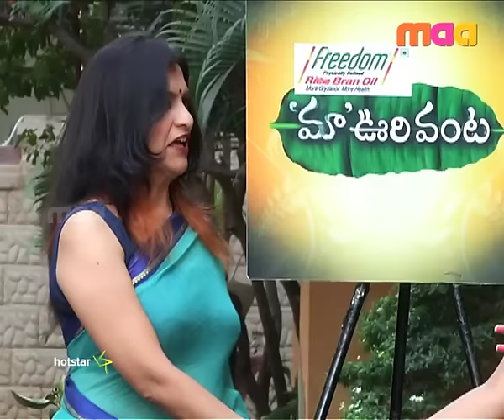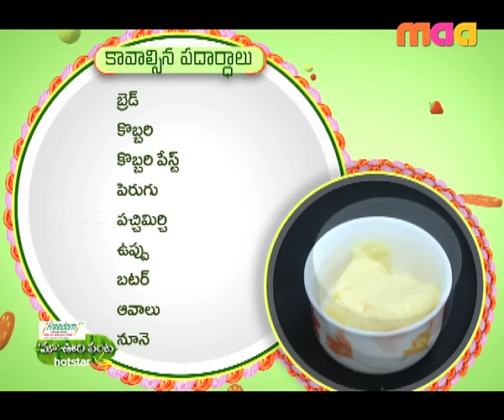Maa Voori Vanta 3 Episode 46 : Recipe for Kobbari Sandwich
In today's episode, Laasya visits Ruchi Dev's house in Miyapur and prepares Kobbari Sandwich. Later, in the chef special episode, Govardhan prepares Pumpkin Coconut Curry.